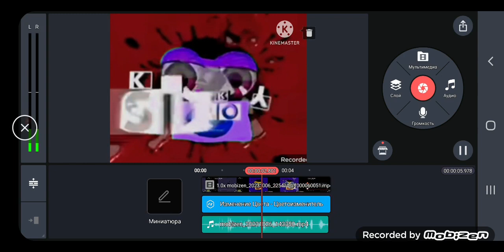how to make 4ormulator v40